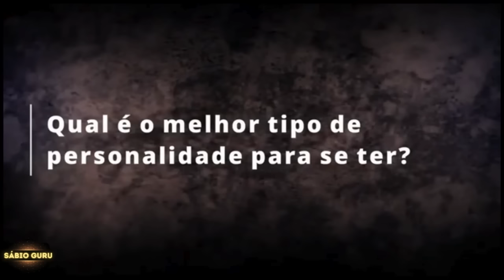🔥𝗗𝗲𝘀𝗰𝘂𝗯𝗿𝗮 𝗤𝘂𝗲𝗺 𝗩𝗼𝗰ê 𝗥𝗲𝗮𝗹𝗺𝗲𝗻𝘁𝗲 é - 𝗦𝗔𝗗𝗛𝗚𝗨𝗥𝗨 𝗣𝗢𝗥𝗧𝗨𝗚𝗨Ê𝗦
𝗡𝗲𝘀𝘀𝗲 𝗩í𝗱𝗲𝗼:

Sadhguru em Português Responde uma pergunta que realmente você é - talvez você não seja quem imagina ser